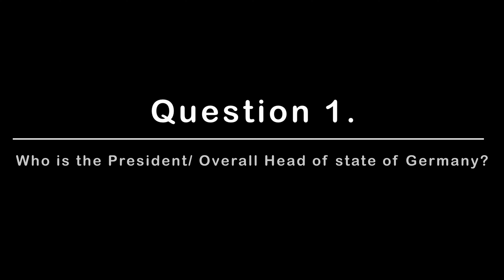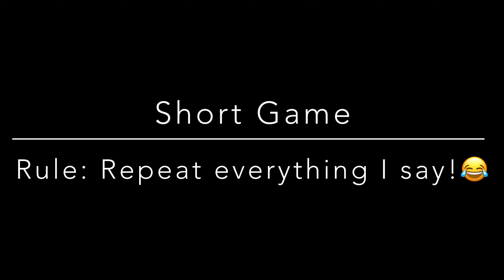Asking Germans & Foreigners in Germany Questions about Germany - STREET QUIZ😜